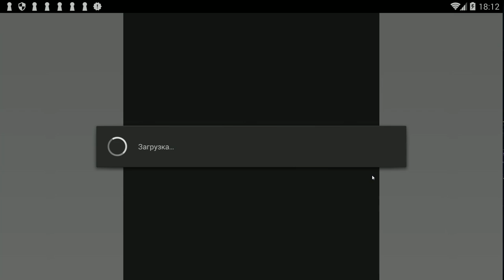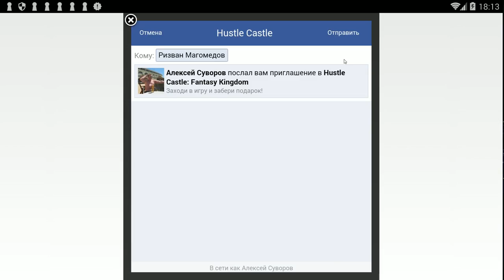Hustle Castle: Fantasy Kingdom #77 ( НАМНОГО ЖЁСТЩЕ СТАЛО ) ОРКОФОНЫ С ПЕРЕКУРОМ !